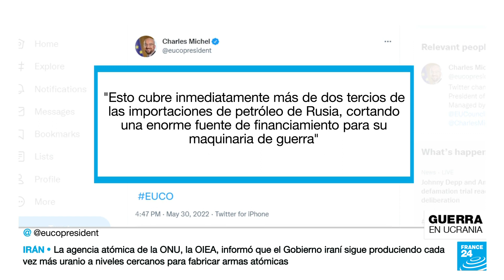Unión Europea acuerda embargo a más de dos tercios de importaciones de petróleo ruso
El Consejo Europeo acordó un embargo al petróleo ruso. El ambiente fue tenso en la reunión, pues Hungría se negaba rotundamente al embargo, al igual que Eslovaquia y República Checa, países temerosos por las consecuencias que esto pueda traer para sus economías que dependen del suministro de hidrocarburo ruso.